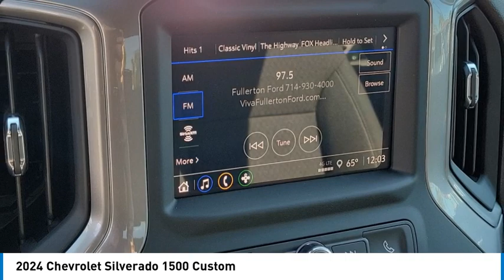2024 Chevrolet Silverado 1500 HEMET BEAUMONT MENIFEE PERRIS LAKE ELSINORE MURRIETA C24306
2024 Chevrolet Silverado 1500 Custom

Gosch Chevrolet
400 Carriage Circle

Don't miss this 2024 Chevrolet Silverado 1500. It's equipped with great features. You'll want to take this vehicle home. Make a great choice today.